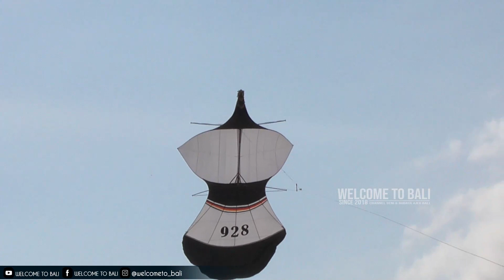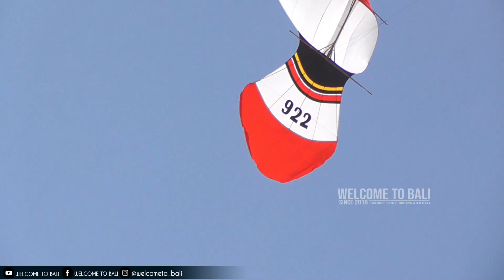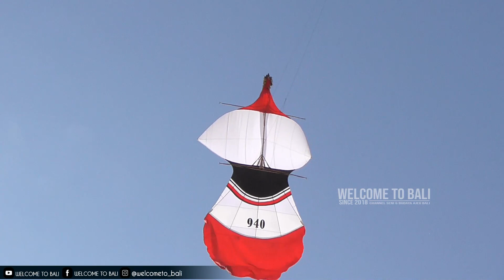BUNTUT RAKSASA BERMUNCULAN DI HARI MINGGU, FESTIVAL LAYANGAN BALI 2022 PIALA GUBERNUR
FESTIVAL LAYANGAN BALI 2022.
Dengan tema KERTHING GESING menjaga keseimbangan Bambu.
Memperebutkan Piala Gubernur Bali, dan hadiah Ratusan Juta Rupiah.
Seri Janggan Buntut Big Size.